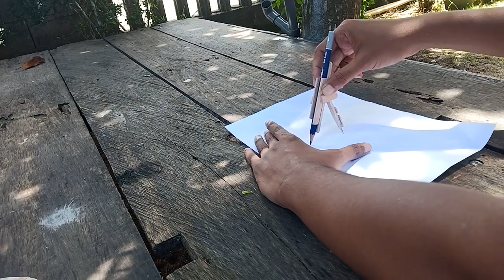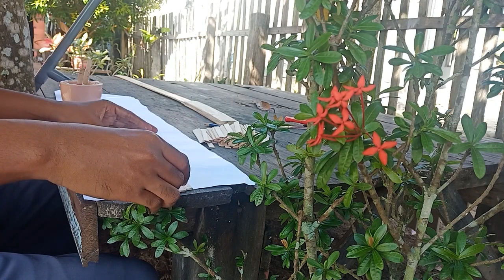(Kimetsu No Yaiba) Demon Slayer - making tanjro's nichirin sword popsicle stick